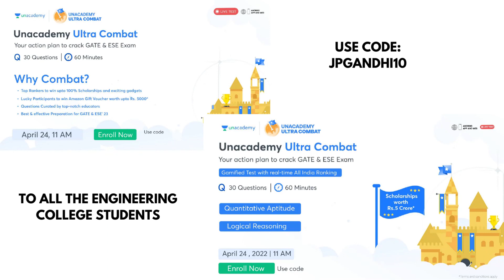List of Entrance Exams after Engineering 2022 | Career Guidance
To all the engineering students, here is the complete list of entrance exams after engineering for all streams. Watch this video and learn all about them.
To win laptop, mobile phones, amazon vouchers and many other exciting prizes, enroll in the ultra combat test using the code JPGANDHI10 on April 24 at 11 am.

Career Guidance JP Gandhi - setting your career path right - using analysis and technology - We look forward to educating and helping people to make the right and informed career choice. With the impact of technology across diverse sectors, career guidance becomes extremely important in today's world.
CGJP has helped millions of students to make the right choice and has transformed lives across the globe. We are committed to building a meaningful life for all students across all fields.

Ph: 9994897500